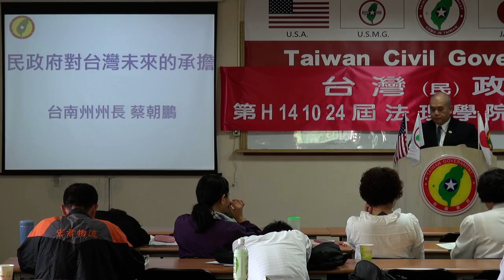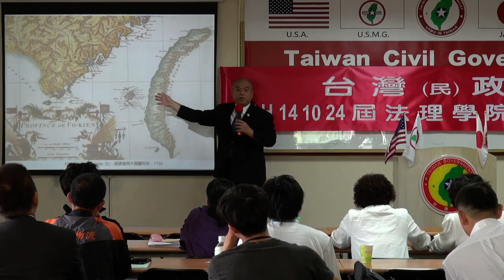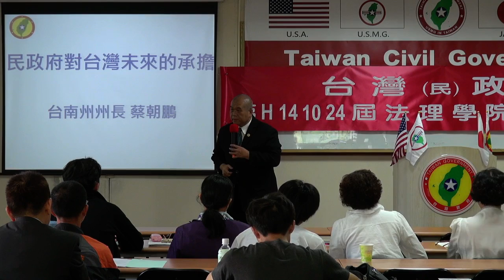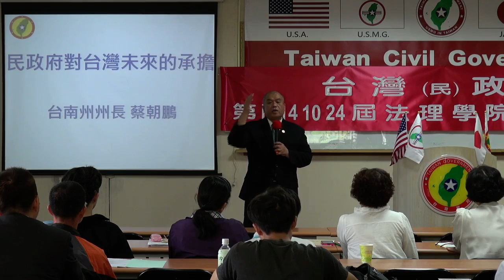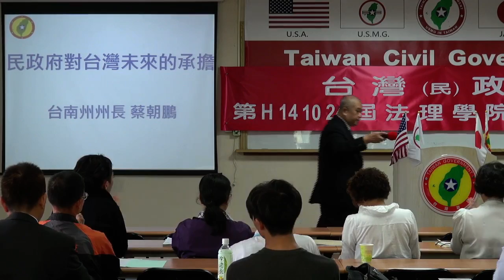141025-4-民政府對台灣未來的承擔-蔡朝鵬-台灣(民)政府第H141024屆高級行政參議班